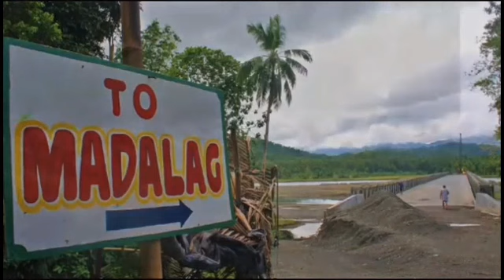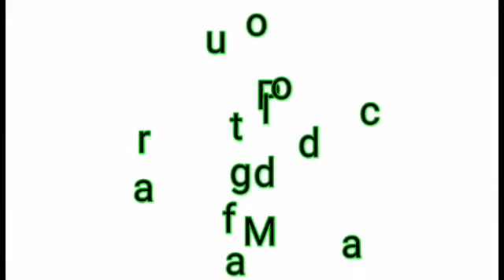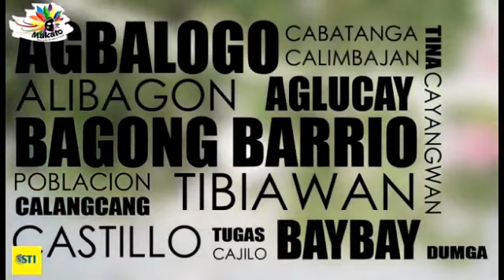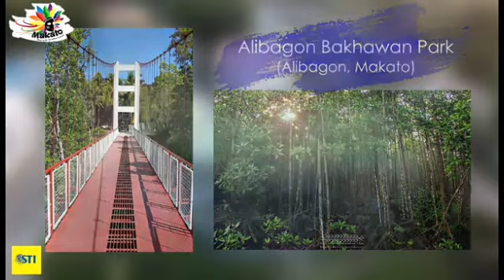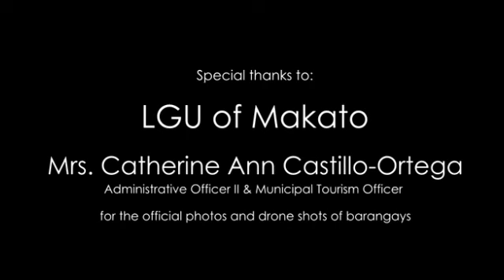The 3m's Municipality of Aklan😉😍